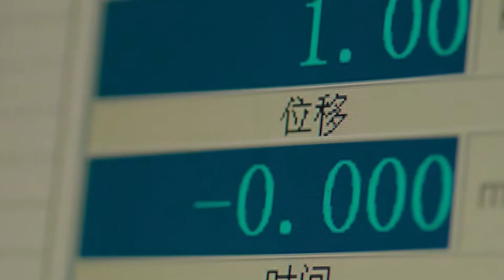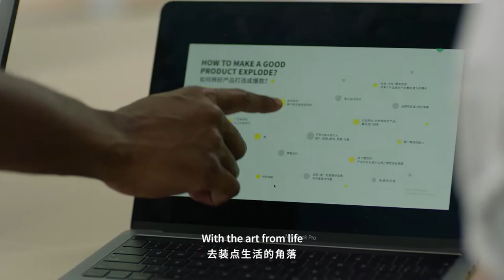Giới Thiệu Về Baseus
Baseus bắt nguồn từ giá trị cốt lõi của chúng tôi “Dựa trên người dùng”. Chúng tôi đam mê tạo ra các sản phẩm tối giản với thiết kế dễ sử dụng và kết cấu đẳng cấp đáp ứng mọi sở thích của người dùng. Với hơn một thập kỷ tập trung vào lĩnh vực điện tử tiêu dùng, sự đổi mới và sáng tạo đã đưa chúng tôi đến vị trí hiện tại với nhiều bằng sáng chế, giải thưởng thiết kế quốc tế và rất nhiều loại sản phẩm

Tại Việt Nam Showroom cung cấp các sản phẩm Baseus : Số 23 P Tương Mai, Q. Hoàng Mai. Hà Nôi